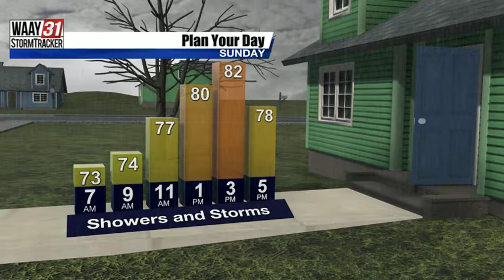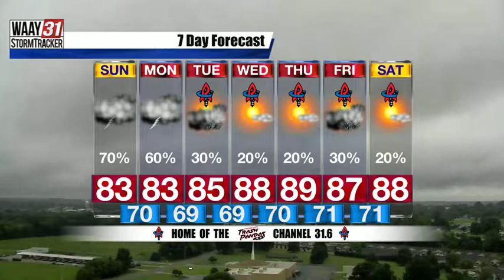Ashley Sunday Morning Forecast